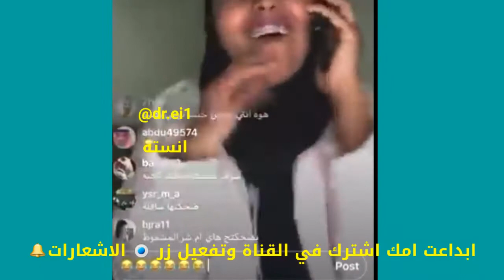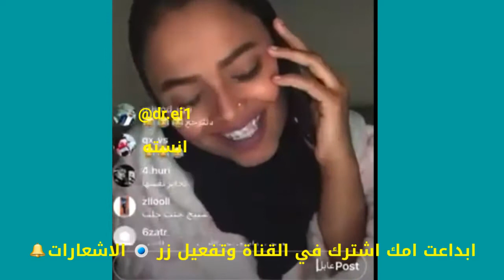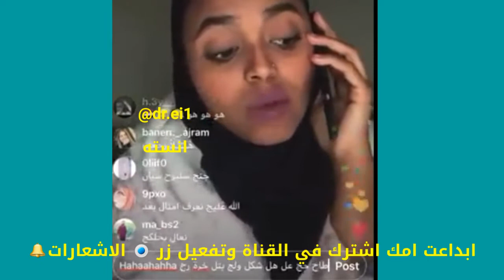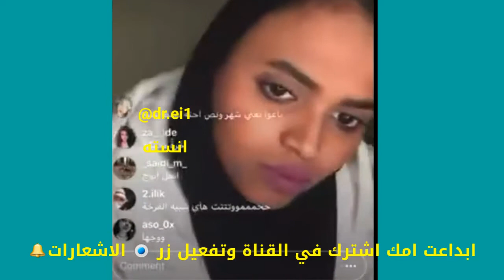بنت سعودية تغلط وسب بنات العراق وبنات العراق يردون بقوه(الحلقة كاملة) اتمنى تعجبكم#اشتراك في القناة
بنت سعودية تقول بنات العراق اهل العراق ليس لديهم اخلاق وليس بجميلات